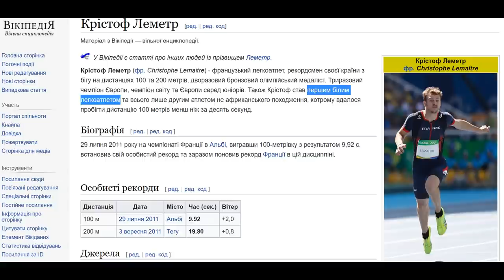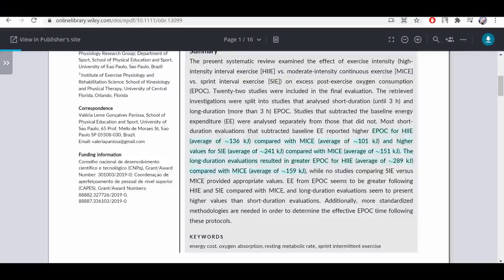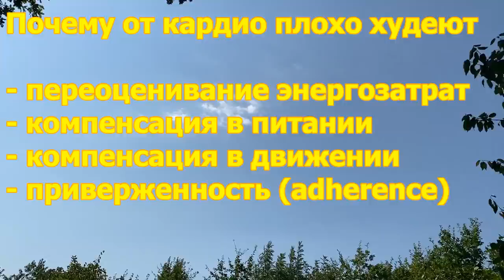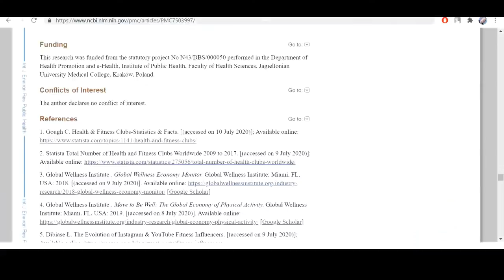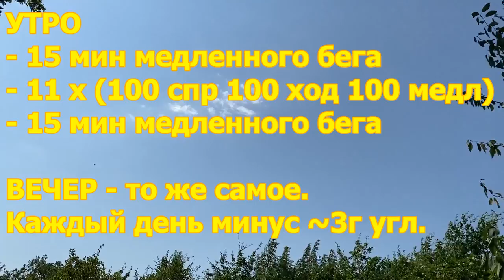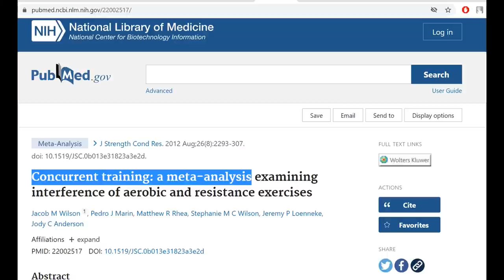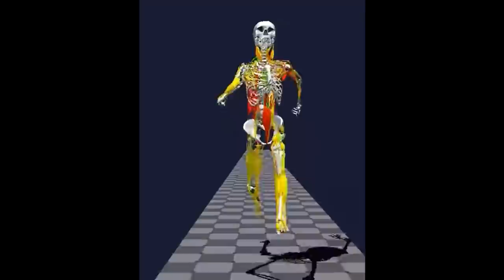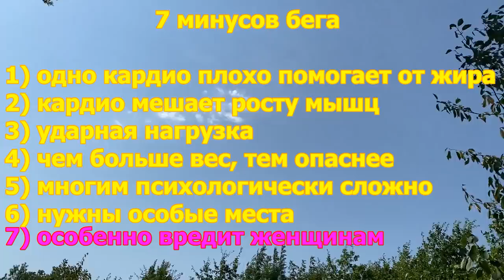7 минусов бега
Автор и ведущий - Бак (Владимир Елизаров).